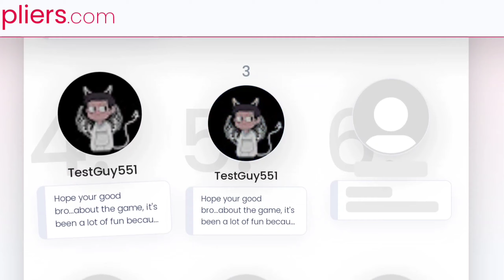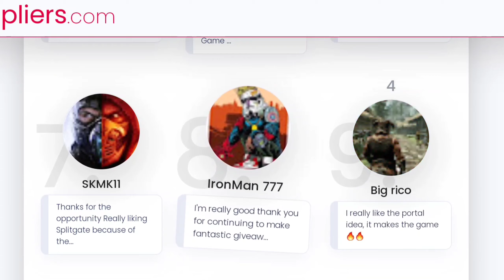Splitgate: Congratulations To The 10 Lucky Winners $10 Giveaway! 🤗😆🥳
Congratulations to the 10 lucky winners!
please message me through Twitter by the end of today.

The 10 Lucky Winners:
1) Good Game
2) H7M7 Robert
3) Hydrolixir
4) Testguy551
5) Likeflash🌬7
6) Monster
7) SKMK11
8) Ironman 777
9) Veronica Morais
10) Octane 550